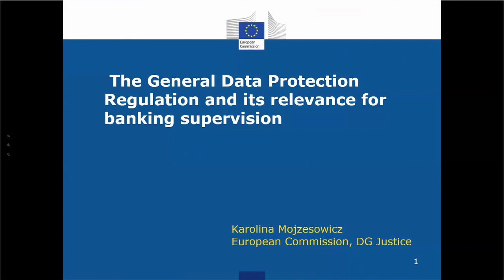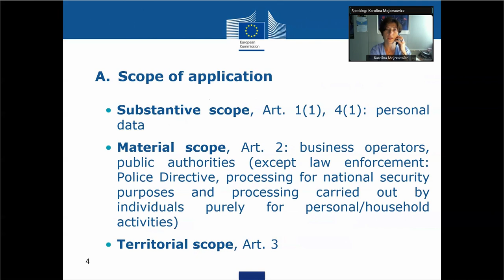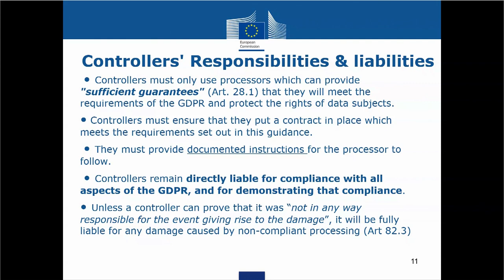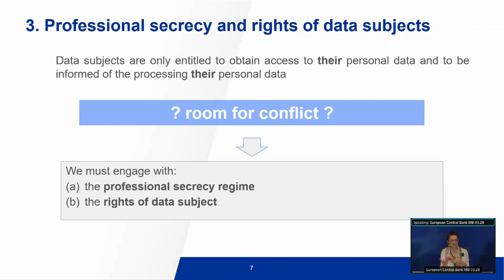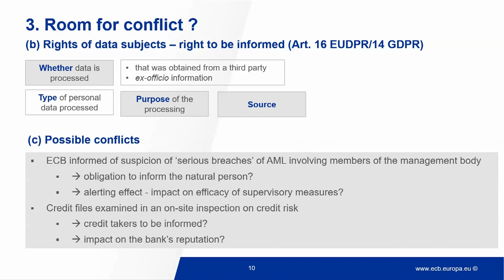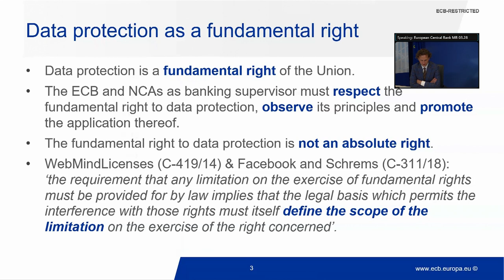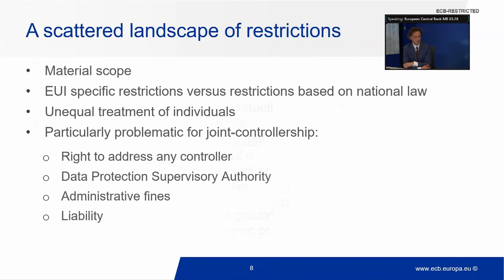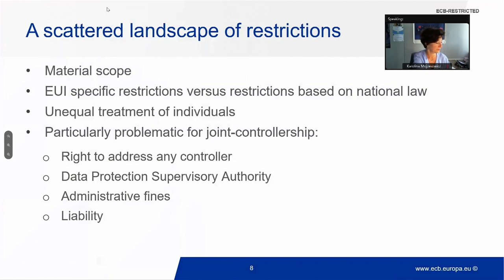ESCB Legal conference 2022 - Day two | Panel five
The General Data Protection Regulation and its relevance for banking supervision.

Data protection is a current topic and the implications of the General Data Protection Regulation (GDPR) and the EU Data Protection Regulation (EUDPR) still require elucidation for banking supervisors and banking supervision. To this end, the panel will explore the obligations under the GDPR and EUDPR and how they interact with professional secrecy obligations, and will also discuss issues that have arisen in the day-to-day work of supervisors as regards the application of the data protection legislation. These include, among others, personal data access requests by managers of credit institutions, potential conflicts between such requests and professional secrecy obligations, and the handling of unauthorised disclosure of personal data.

Chair:
- Klaus Lackhoff, Head of Section, Legal Services, European Central Bank

Panellists:
- Maarten Daman, Data Protection Officer, European Central Bank
- Sandrine Letocart, Principal Legal Counsel, Legal Services, European Central Bank
- Karolina Mojzesowicz, Deputy Head of Unit, Directorate General Justice and Consumers, European Commission

Discussion with questions from the audience.